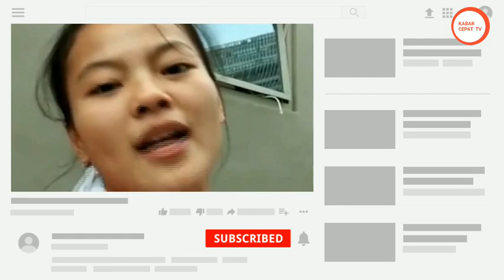Profil Windy Cantika Aisah, Atlet Angkat Besi Penyumbang Medali Pertama Indonesia di Olimpiade Tokyo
Windy Cantika Aisah membuat harum nama Indonesia di cabor angkat besi Olimpiade Tokyo 2021.

Windy berhasil meraih peringkat ketiga cabor angkat besi kelas 49 kilogram wanita, Sabtu (24/7/2021).

Dengan itu, ia berhak atas medali perunggu di Olimpiade Tokyo 2021.

Prestasi tersebut juga menjadi medali perdana bagi Indonesia di ajang empat tahunan ini.

Windy hanya kalah dari lifter Tiongkok dan India yang berhasil mengangkat beban yang lebih berat.

Namun, total angkatan Windy sejatinya juga tak kalah mentereng.

Ia sukses mengangkat total berat 194 kilogram untuk mengamankan medali perunggu bagi Tim Merah Putih.

Lantas, siapakah sosok Windy Cantika Aisah?